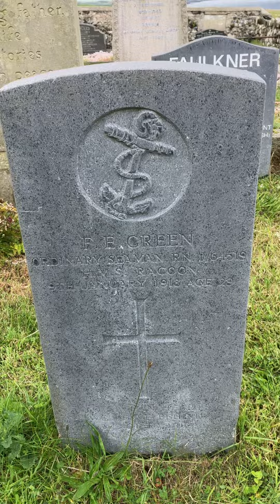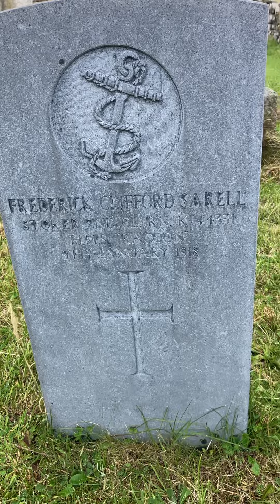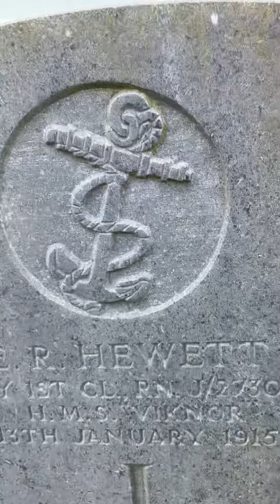THREE SAILORS GRAVES HMS RACOON 1918 The Church History Trail